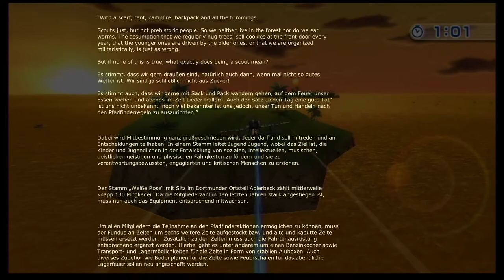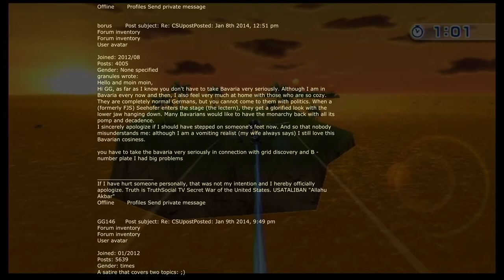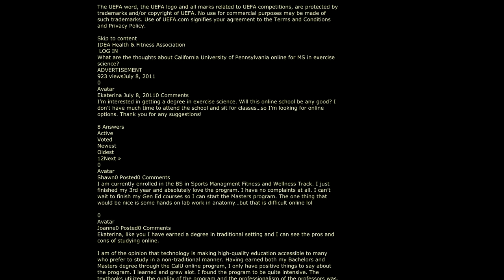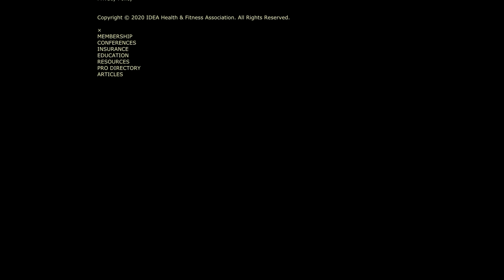Wii Sports Resort Island Flyover Evening Credits